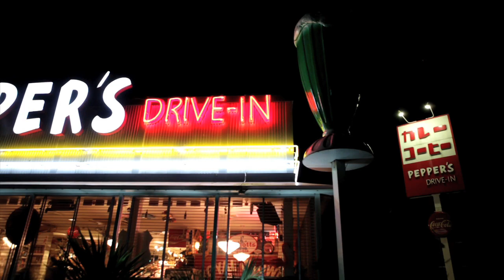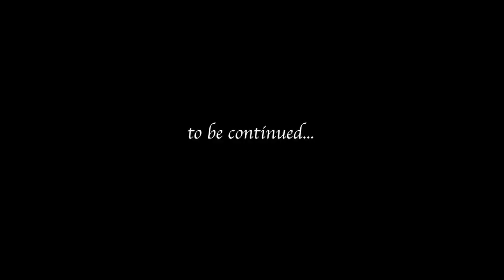G.E.M. 鄧紫棋《ALL ABOUT U》Trailer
《ALL ABOUT U》官方MV預告片曝光！